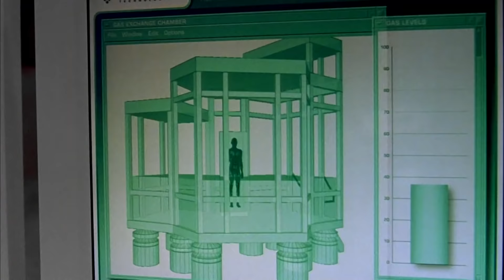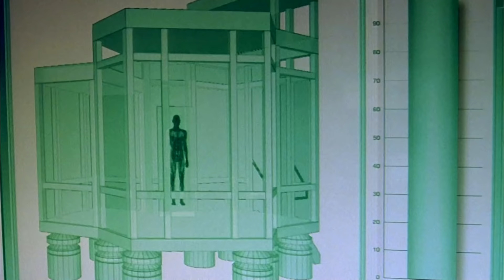Norman Osborn's Green Goblin Transformation | Spider-Man | With Captions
Spider-Man / SPIDER-MAN  - The web-spinning superhero has a mission to save New York from his nemesis, the GreenGoblin, and to win the heart of Mary Jane, the girl next door. / Average teenager Peter Parker is transformed into an extraordinary super hero after he is accidentally bitten by a radioactive spider. When his beloved uncle is savagely murdered during a robbery, young Peter vows to use his powers to avenge his death. Deeming himself "Spider-Man ," he sets about ridding the streets of crime, bringing him into conflict with malevolent super-villain "Green Goblin."

Norman Osborn (Willem Dafoe) undergoes a procedure and things start to get out of control.

Get Ready for Spider-Man: No Way Home - On Digital March 22nd - with three weeks of Spidey on Sale

SpiderManNoWayHome swings home on Digital March 22 and on 4K Ultra HD and Blu-ray on April 12! Get more Spidey, more villains, and more fun with over 80 minutes of new and behind the scenes content!